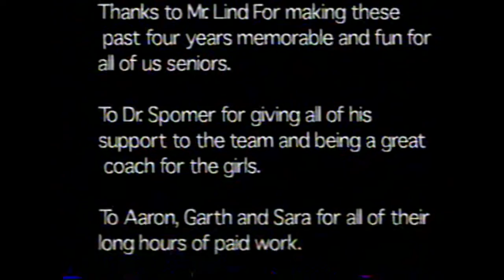Hermiston High School Cross County 2002 Highlight Video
Highlights of Hermiston High School's 2002 Cross Country season. Season finish: Boys team 3rd, girls 4th at Oregon 4A State Championsips in Eugene, Oregon. Edited by Eric McNeel. Hermiston, Oregon